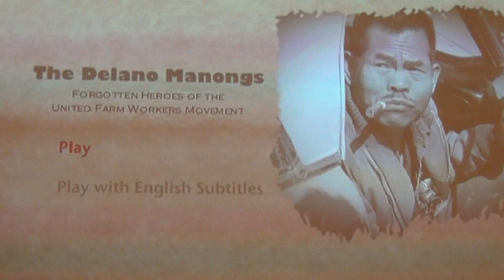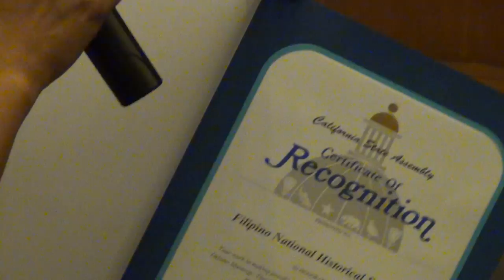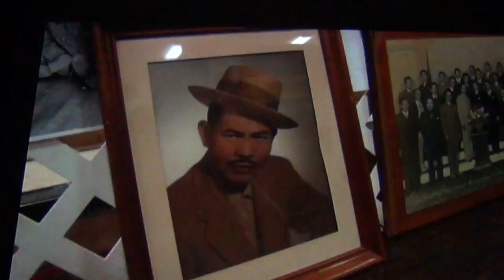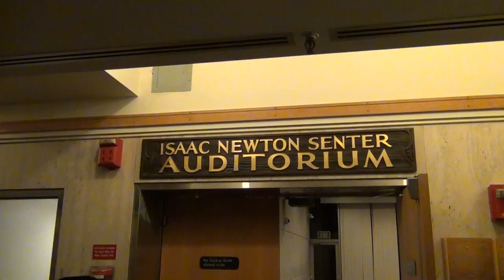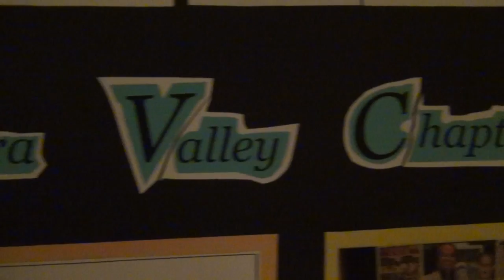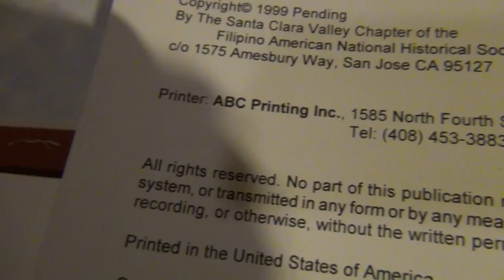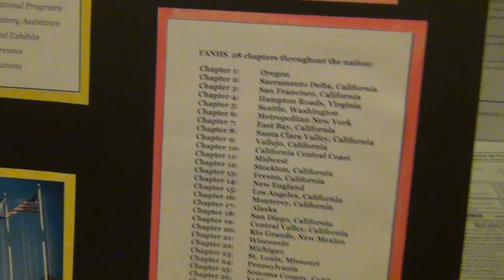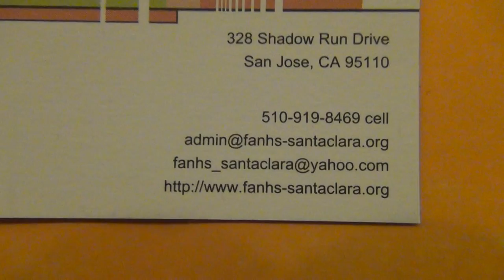Filipino Leader: A 2015 Labor Day Salute to our Filipino Brothers and Sisters 10/24/2014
The Delano, California Grape Strike was called by Filipino Labor Leader Larry Itliong and his Agricultural Workers Organizing Committee on September 8, 1965. The farm workers were called "Manongs" referring to the older, bachelor group of Filipino farm workers who made up the group.

One week after the strike began, the predominantly Mexican-American National Farmworkers Association, led by Cesar Chavez, Dolores Huerta, and Richard Chavez joined the strike, and eventually, the two groups merged, forming the United Farm Workers of America in August 1966.

This information is from Wikipedia, Delano grape strike.

"Delano Manongs" Screening, FANHS San Jose, CA

On Wednesday, October 15th, 2014, in honor of Filipino American History Month, a screening of DELANO MANONGS was sponsored by the Santa Clara County Office of Human Relations and the Filipino American National Historical Society (FANHS) Santa Clara ValleyChapter.

Ron P. Muriera, Administrator of FANHS, served as master of ceremonies and welcomed filmmaker Marissa Aroy ( a native of Bakersfield, CA). There was a post-screening conversation and a community reception.

 The Delano Manongs tells the story of farm labor organizer Larry Itliong and a group of Filipino farm workers who instigated one of the American farm labor movement’s finest hours – The Delano Grape Strike of 1965 that brought about the creation of the United Farm Workers Union (UFW).

While the movement is known for Cesar Chavez’s leadership and is considered a Chicano movement, Filipinos played a pivotal role. Filipino labor organizer, Larry Itliong, a cigar-chomping union veteran, organized a group of 1500 Filipinos to strike against the grape growers of Delano, California, beginning a collaboration between Filipinos, Chicanos, and other ethnic workers that would go on for years.

The farmworker union movement gave tens of thousands of students and ordinary people a way to use their energy to improve the lives of millions of workers on the farm and everywhere else. In his book "Conquering Goliath: Cesar Chavez in the Beginning (page 144), Fred Ross, Cesar Chavez's mentor said that " A 1975 nationwide Louis Harris survey revealed 17 million Americans boycotted grapes in support of the UFW".

As Dolores Huerta first said, Si Se Puede! Yes we can!

La Raza Historical Society of Santa Clara Valley
Founding Board Member